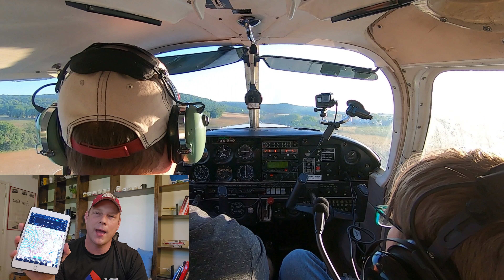Flight to a new Airport | How do you prepare for a new flight? | Private Pilot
Things you need to think about for a flight to a new airport.
Tips for safe approach and landing
Preflight preparation
iPad Foreflight
VFR flying VFR sectional map
Google Earth to find airports
Traffic pattern Downwind, Base, Final
Control tower Class B Class C Class D
Non-towered airport
Safely landing the plane
Backcountry Flying
Taking off on a grass runway
Private Pilot Scenario Training
Piper Cherokee
Piper Cherokee flying
Private Pilot Oral Prep
Private Pilot Checkride Prep
Flight Training
Cessna 150 C150
Cessna 172 C172
Piper Cherokee 140
Piper Warrior
Cirrus
Vans Aircraft
Pennsylvania Airport